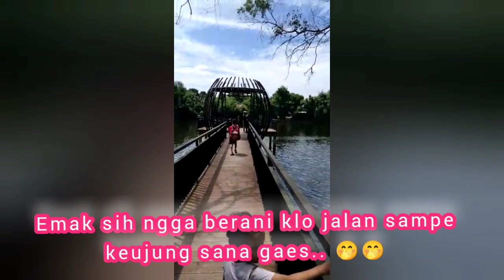Grand Splash Waterpark - Grand Residence Bekasi Timur || Liburan Idul Fitri 1443H